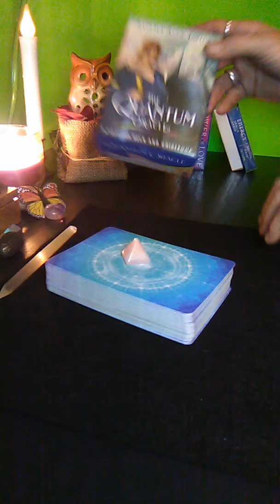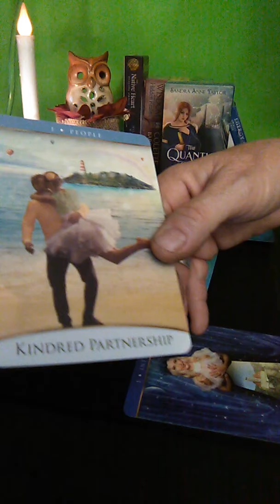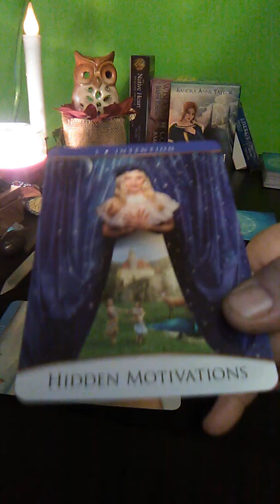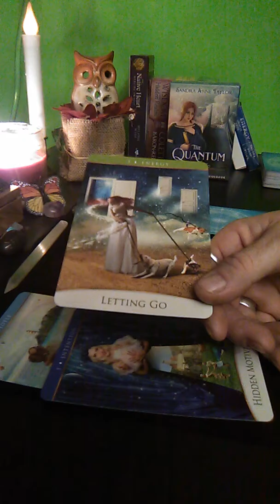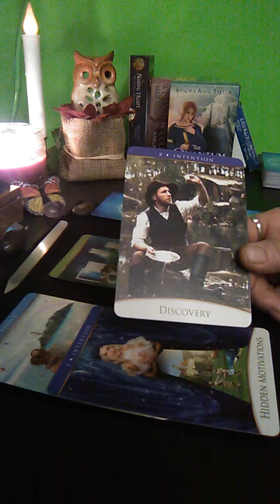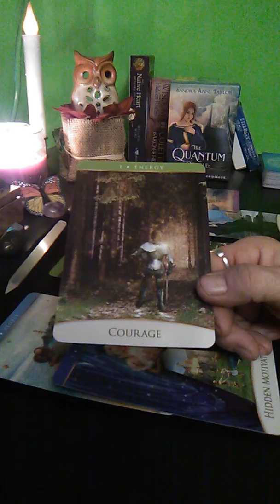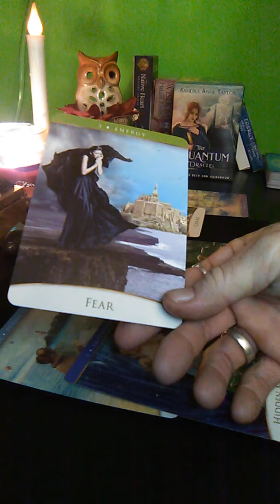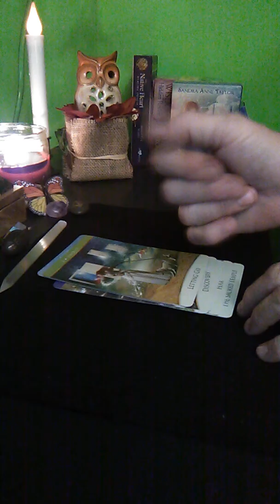Weekly Twin Flame Connection Oracle Message: for November 18 - 23, 2019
Welcome to 1111 Butterfly Effect ~ Twin Flame Journey, where Transformation happens and Knowledge is power. Today I'm dropping a WEEKLY TWIN FLAME CONNECTION Oracle Message for November 18 - 23, 2019 using my New deck 'The Quantum Oracle' by Sandra Anne Taylor with a Seven Card Cross spread.

All your Positive Energy, Support and DONATIONS are welcome and appreciated, all of which helps keep this channel up and running daily content.

Love n Light Always 💛💡
1111 Butterfly Effect